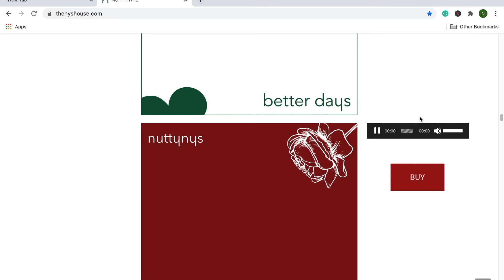Buying from THENYSHOUSE is safe, quick and easy.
Please watch the video to see how easy it is to buy music